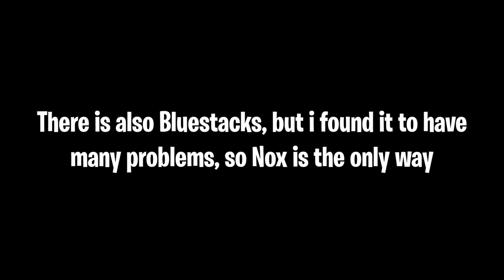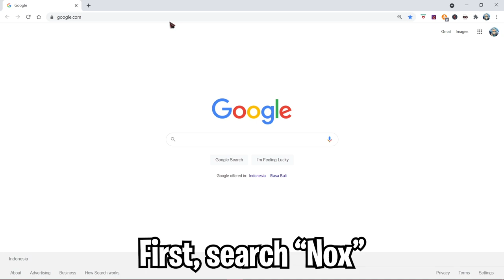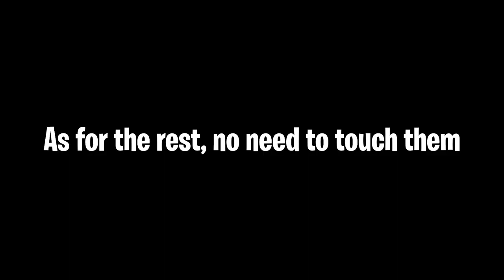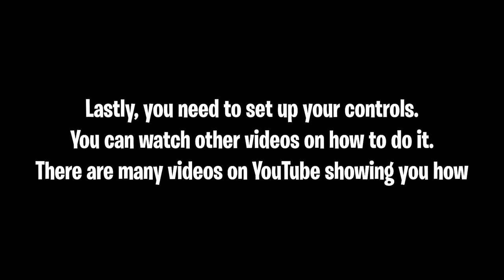Can't Play Toram but have Good PC? Watch This! - Toram Online